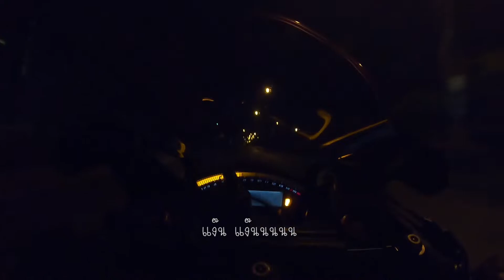มาดูแลรถที่เรารักกันเถอะ by ครูกอล์ฟ #2 Ep.1 ตามหาอุปกรณ์ที่หายไป กับบ้านของราชาหมวก!!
ตั้งชื่อกันเป็นนิยายแฮรี่พอตเตอร์เลย 555
Ep.1 จะไม่ค่อยมีสาระซักเท่าไหร่นะครับ ดูกันไปสนุกๆ
Ep.2 ตอนหน้าถึงจะเป็นตอนที่มีสาระครับ
มุมมองจากมุมกล้องของชีวิตคนที่ชอบในการขี่รถ 2 ล้อคนหนึ่ง
จะคันใหญ่คันเล็ก ขอให้เป็น 2 ล้อ ขี่หมดครับ
เพราะขับรถ 4 ล้อทีไร จอดหลับในปั้มทุกที ^^

Rider : DotG

เพลงประกอบ : blink 182 - Not Now
                         blink 182 - Wendy clear